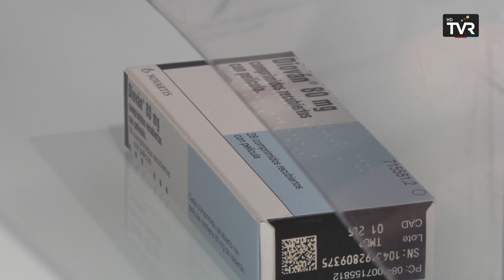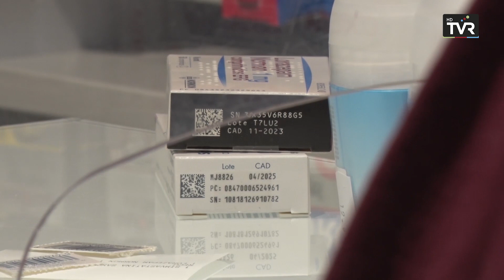La pujada de preus afecta el subministrament de medicaments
Des de fa anys les farmàcies han de fer front a una problemàtica que s'ha anat agreujant amb el pas del temps. Hi ha laboratoris que fabriquen menys estoc d'alguns medicaments i les farmàcies els han de substituir per altres de composició similar. El motiu, entre altres factors, és la pujada del preu dels serveis, que obliga els laboratoris a produir menys quantitat dels medicaments que els suposen un cost de producció més elevat.